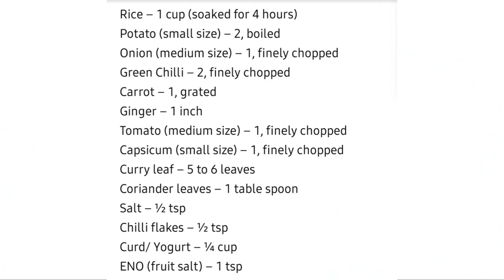You might have eaten breakfast many times but not this nutri golden roasties | Quick Breakfast idea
Hello Everyone in this video I'll show you how to make a very tasty and easy Breakfast recipe you must try this recipe.